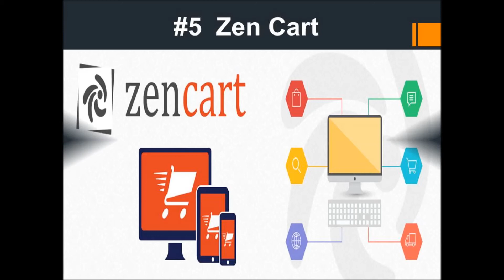Top 5 Open Source ECommerce Platforms in 2018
1.
2.
3.
4. osCommerce
5.